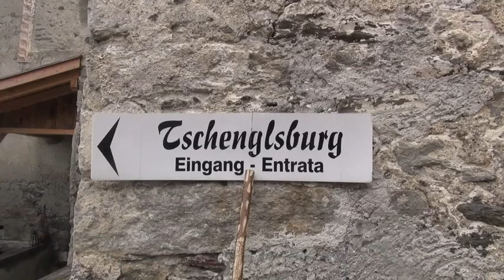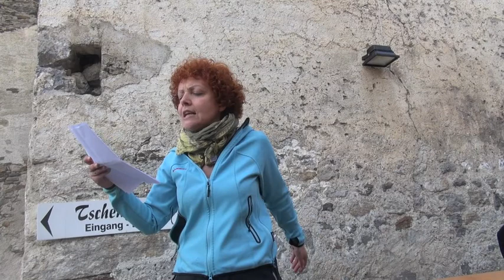Literarische Wanderung zur Marillenblüte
Am 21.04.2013 fand in Tschengls die literarische Wanderung zur Marillenblüte statt. Mit dabei Südtiroler Autoren und Autorinnen sowie der Schweizer Gast Bruno Schlatter.